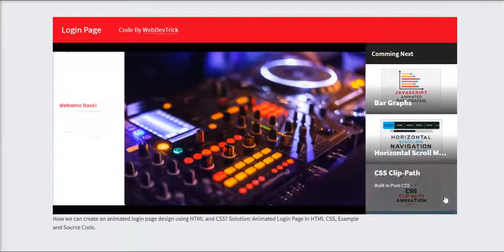html5 video player